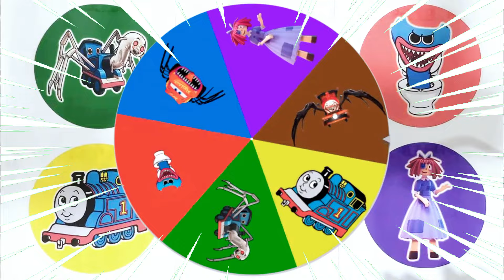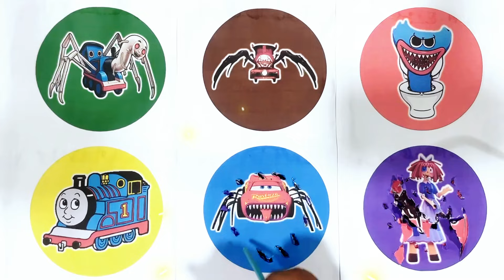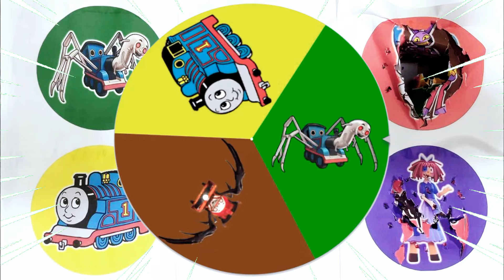Spin Wheel Thomas Lipan, Choo Choo Charles, Skibidi Huggy Wuggy, Thomas, Mcqueen Eater, Ragatha